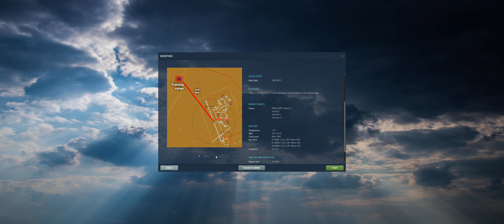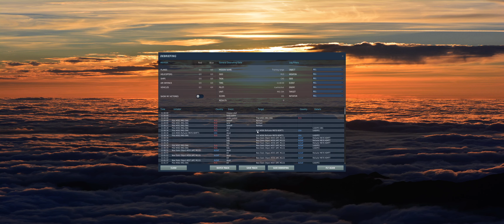DCS World - MiG-29A - A2G Training in Persian Gulf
Not really a mission per se; more a "Trainings Mission", but ok.

00:00 Fight
04:44 IP
21:38 Return
24:48 Landing